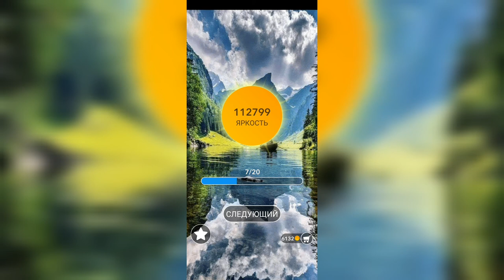Word / Слово Крест: Поиск русского кроссворда / Уровень 2617